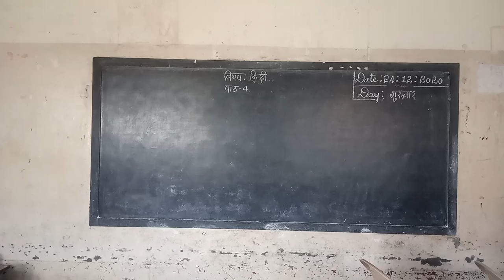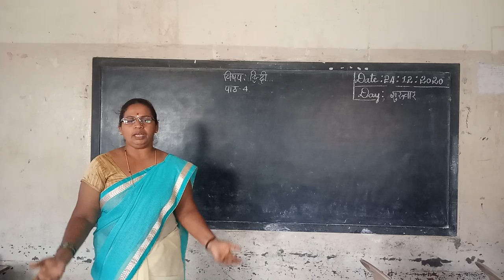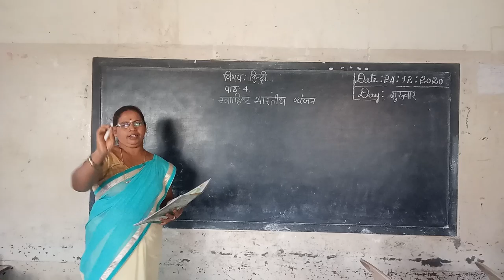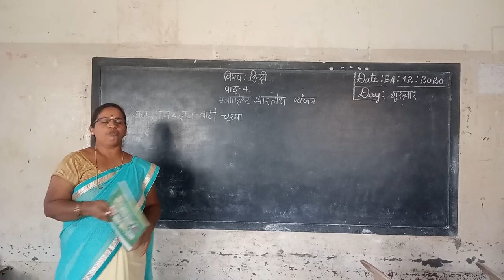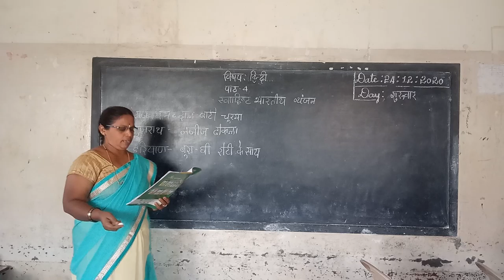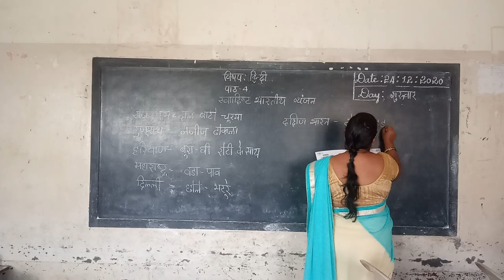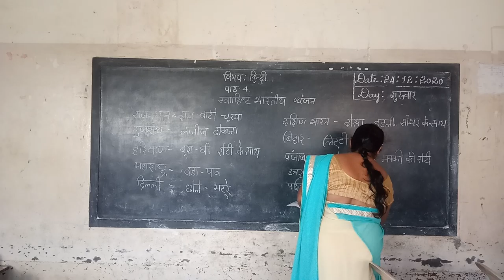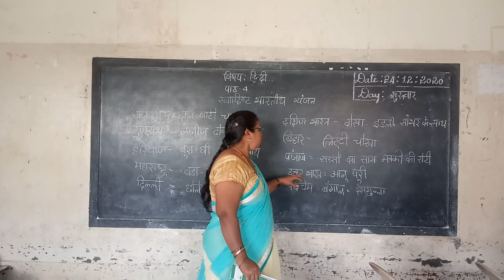2nd Hindi Swadista Barthiya Vyanjan Class by Parvathi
2nd Hindi Swadista Barthiya Vyanjan Class by Parvathi